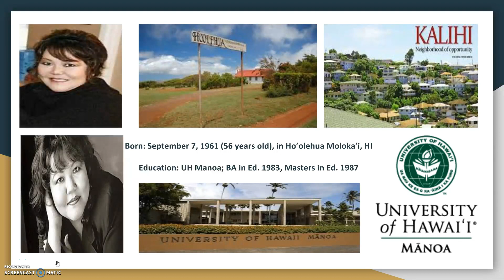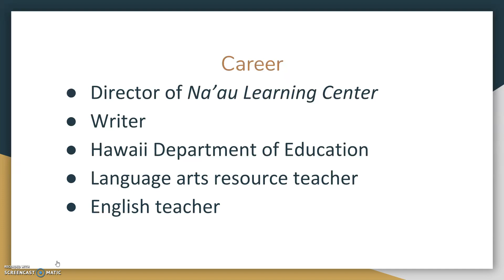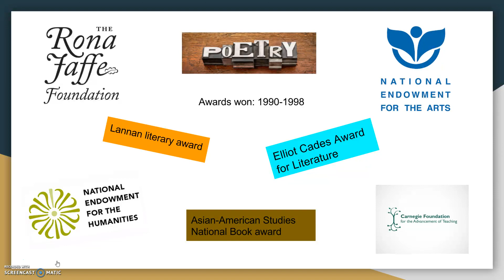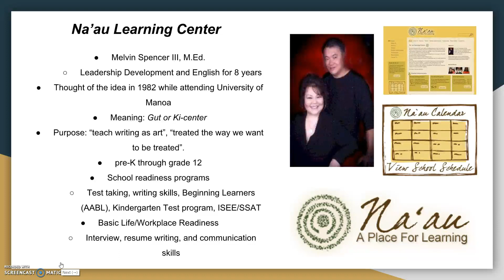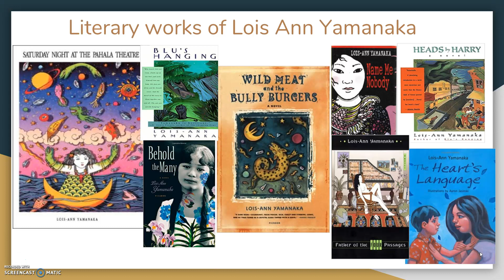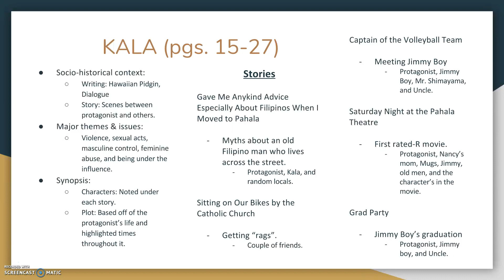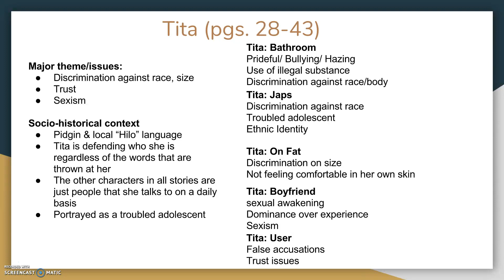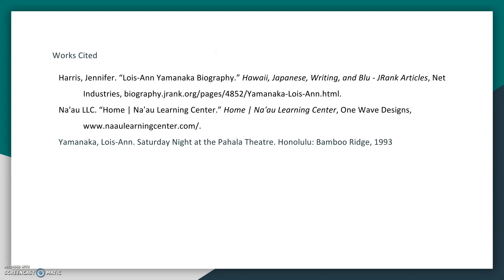Lois-Ann Yamanaka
An Author Presentation of Lois-Ann Yamanaka by Sarah, Camry, and Kad.